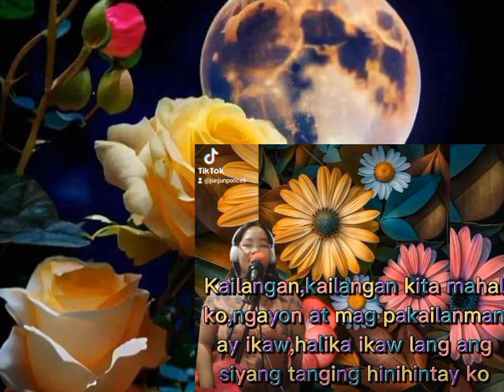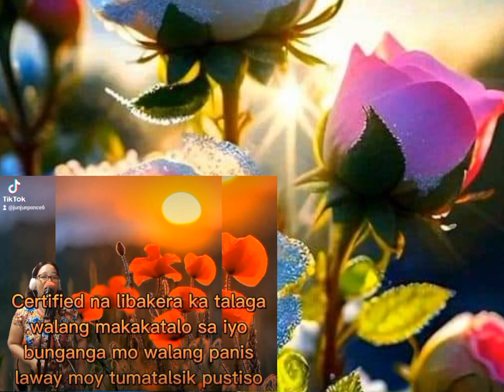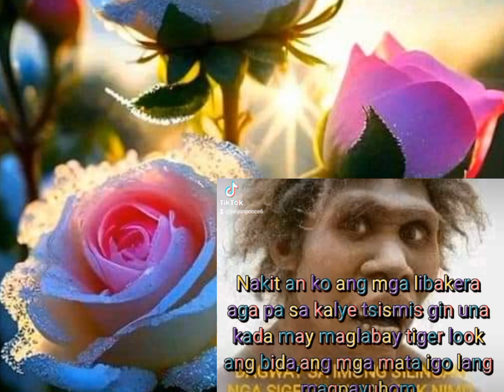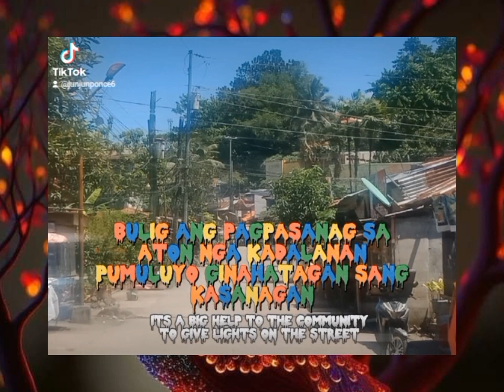July 18, 2023